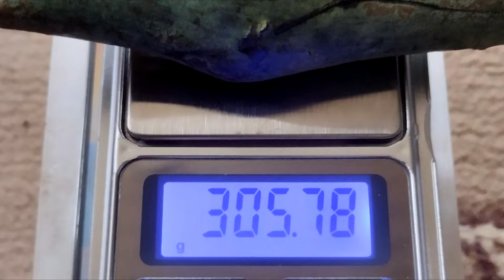Находка у деда в гараже.А какой сохнар...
Нашел у деда в гараже немецкую винтовку, периода Первой Мировой войны.